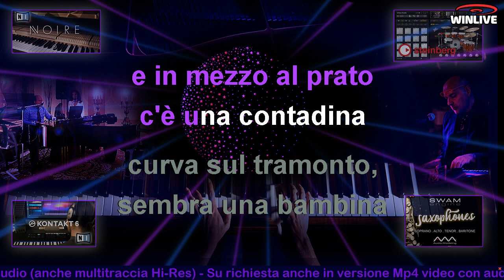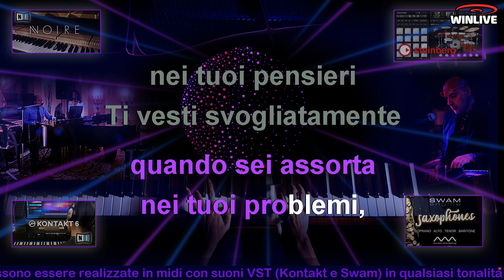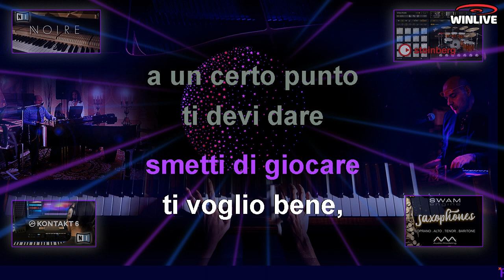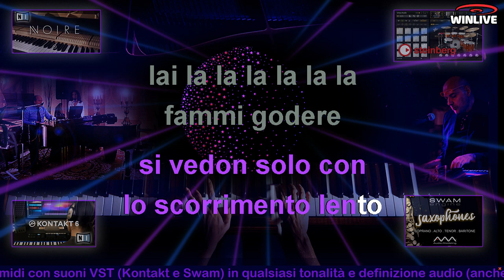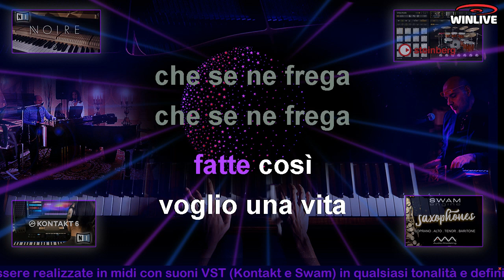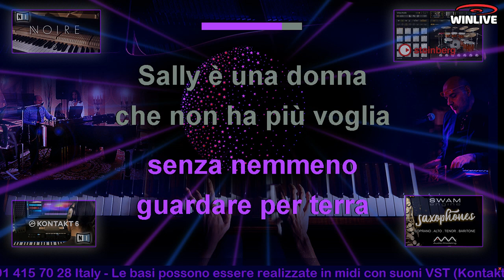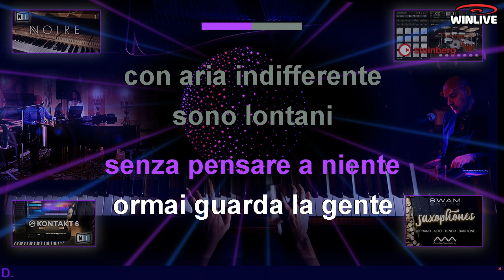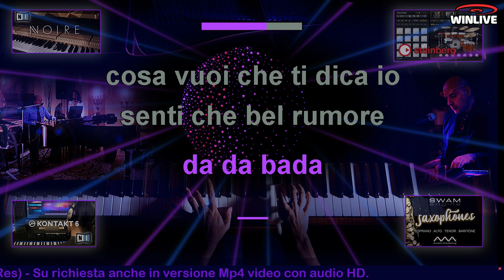227 ATTENZIONE è una DEMO fuori syncro (Richiedi l'MP3 perfetto)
Ricordiamo che la qualità audio di YouTube è pessima rispetto alla qualità della base che verrà fornita (Mp3 a 320 kbit/s) e disponibile anche in Wave Hi-Res.